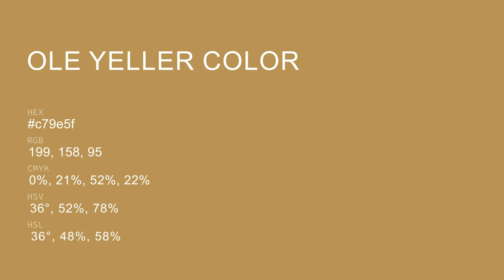Ole Yeller color c79e5f hex color - Yellow color - Cool color c79e5f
What color is Ole Yeller ? c79e5f hex color - Yellow color - Cool color c79e5f

Hex c79e5f Color Code is also known as Ole Yeller color.

Hex c79e5f Color code in RGB color code model is created after adding 78.04% red color, 61.96% green color and 37.25% blue color.
Hex c79e5f Color code in CMYK color (process color) code model is generated after subtraction of 0% cyan, 20% magenta, 52% yellow and 21% black.